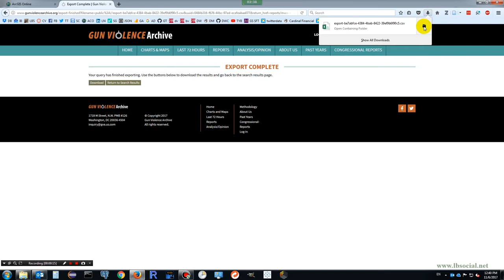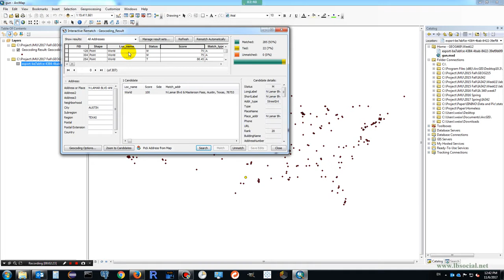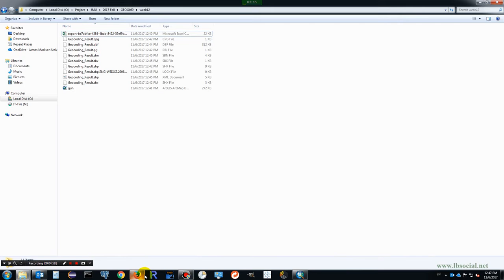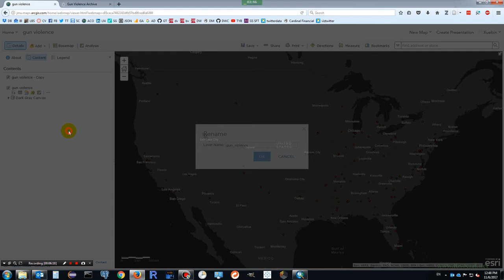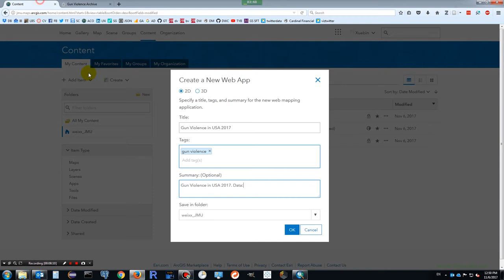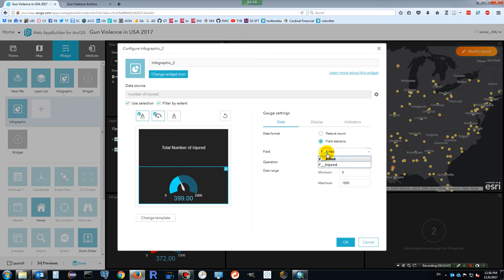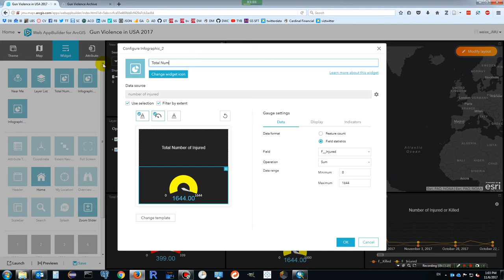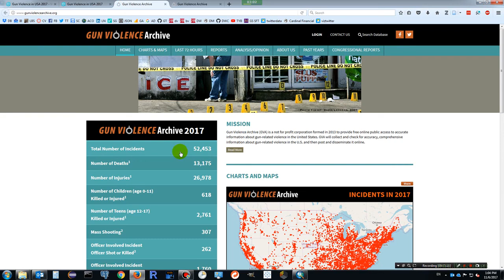Create ArcGIS Online App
Download data from Internet.
Create ArcGIS  Online Map and ArcGIS Online App.